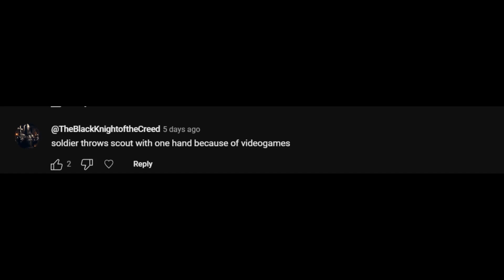Soldier rages and throws scout out the window [SFM]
Requested by: @OSAKERGAMING